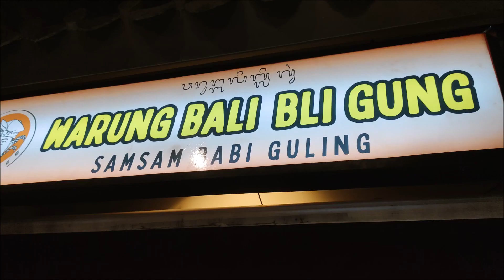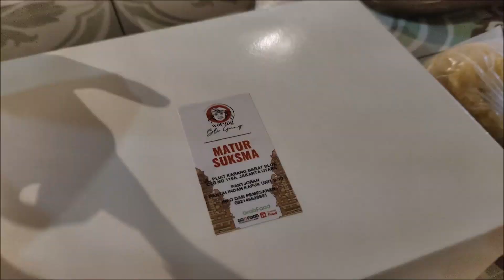Warung Bali Bli Gung Sam Sam Babi Guling Pantjoran PIK Jakarta Indonesia